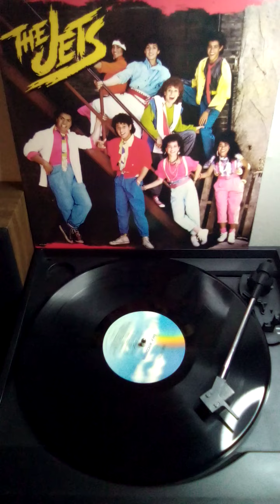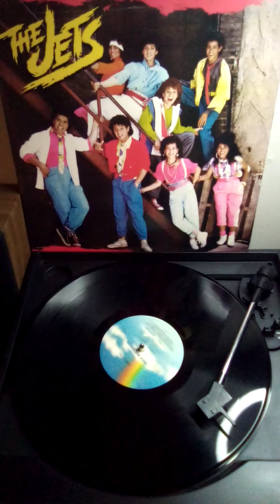THE JETS/"CRUSH ON YOU"/-(1984-1985)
THE JETS/THE JETS/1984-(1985) RECORD LP/R&B SOUL POP DANCE POP FREESTYLE MINNEAPOLIS SOUND TEEN POP/.